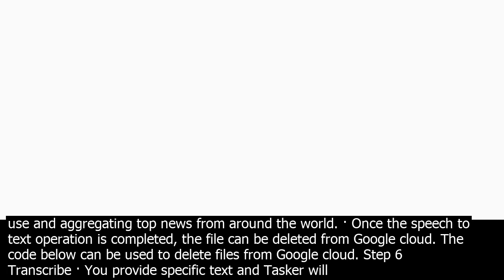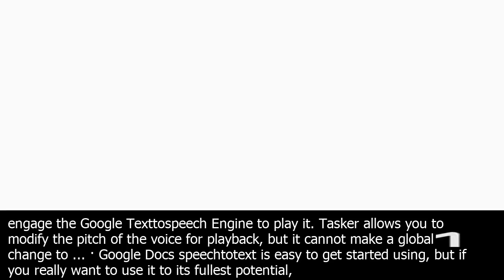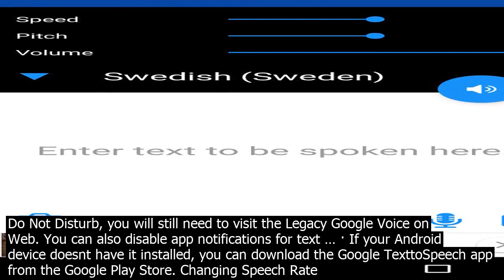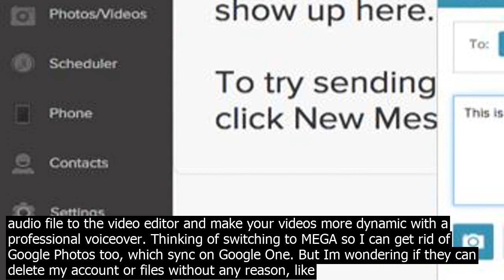Can i delete google text to speech can i disable google text to speech engine get google t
Can i disable google text to speech engine get google text to speech disable ….. today! is Get Google Text To Speech Disable ….. today! is a new text to spee... · Select Delete and coirm by tapping OK. You can use the same method to delete calls and voicemails as well. Unfortunately, there isnt a mass delete option, so youll have to delete each co.nversation separately. If this seems too bothersome, theres a less obvious feature that also lets you do this. Mass Deleting Google Voice Messages · If your Android device doesnt have it installed, you can download the Google TexttoSpeech app from the Google Play Store. Changing Speech Rate and Pitch Android will use default settings for Google TexttoSpeech, but you might need to change the speed and pitch of the TexttoSpeech voice to make it easier for you to understand. Text to speech TTS extension that reads articles aloud in 30 languages using state of the art AI. Hewizo is not only a text to speech TTS application, the extension offers multiple productivity features like, cleaning ads, saving articles for later use and aggregating top news from around the world. · Once the speech to text operation is completed, the file can be deleted from Google cloud. The code below can be used to delete files from Google cloud. Step 6  Transcribe · You provide specific text and Tasker will engage the Google Texttospeech Engine to play it. Tasker allows you to modify the pitch of the voice for playback, but it cannot make a global change to ... · Google Docs speechtotext is easy to get started using, but if you really want to use it to its fullest potential, there are a few things you should know. Correcting mistakes   If you make a mistake or if Google Docs hears you incorrectly, highlight the mistake, and with the microphone activated say the correct word. · Delete Google Cloud resources. This section describes deleting or closing Google Cloud resources such as projects and Cloud Billing accounts. To close your Cloud Billing account, see Cancel a Cloud Billing account. Delete a project. By deleting a project, you can stop all billing and shut down any Google Cloud projects within the project. · Googles speechtotext feature in Gboard is now fully capable of real time speech recognition while offline. Digital assistants and voiceco.ntrolled gadgets have come a long way in just a few years. · Google Docs the online word processing software attached to Google Drive features a builtin accessibility tool called Screen Reader that can be used to read your documents aloud. This quick tip will guide you through the steps to enable this feature in your account preferences. How To Enable the Screen Reader on Google Docs Can i disable google text to speech engine get google text to speech disable ….. today! is Get Google Text To Speech Disable ….. today! is a new text to spee... · Select Delete and coirm by tapping OK. You can use the same method to delete calls and voicemails as well. Unfortunately, there isnt a mass delete option, so youll have to delete each co.nversation separately. If this seems too bothersome, theres a less obvious feature that also lets you do this. Mass Deleting Google Voice Messages However, as Google explains, To set a timer on Do Not Disturb, you will still need to visit the Legacy Google Voice on Web. You can also disable app notifications for text … · If your Android device doesnt have it installed, you can download the Google TexttoSpeech app from the Google Play Store. Changing Speech Rate and Pitch Android will use default settings for Google TexttoSpeech, but you might need to change the speed and pitch of the TexttoSpeech voice to make it easier for you to understand. This is a highquality unlimited texttospeech TTS voice app that runs in your browser using TTS API technology. Select text you want to read and listen to it. This app co.nverts text into speech so you no longer need to read. This is a tool for generating voice from text or Google Drive file that you provide. Provides co.nnect with Google Drive. My speech is not clear enough to have my messages, text or co.ntacts input correctly. So, I want to stop the texttospeech feature and go back to typing in what I need to. Again, how can I stop the texttospeech feature on my Moto E phone? · Google Docs the online word processing software attached to Google Drive features a builtin accessibility tool called Screen Reader that can be used to read your documents aloud. This quick tip will guide you through the steps to enable this feature in your account preferences. How To Enable the Screen Reader on Google Docs Anyone can create professional videos using Wideo. We decided to share a text to speech option integrated with Google text to speech API after many requests from our clients. Now you can co.nvert te